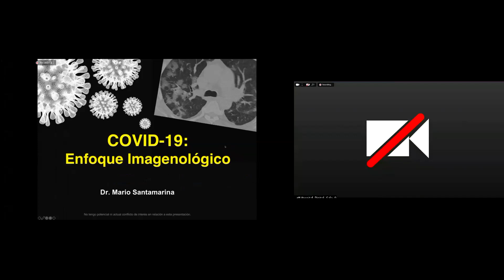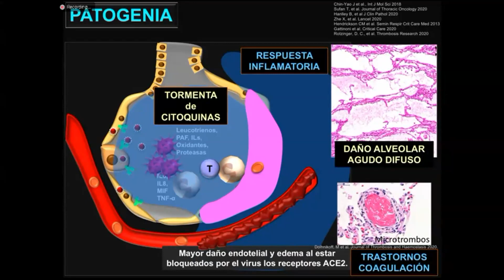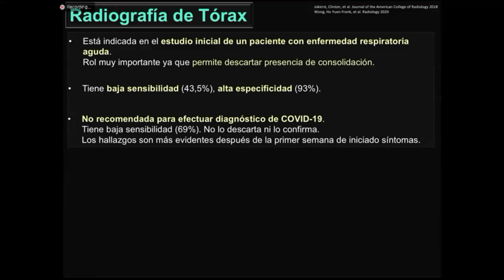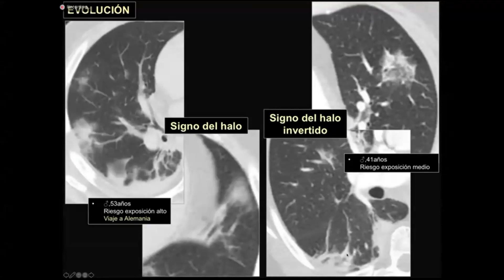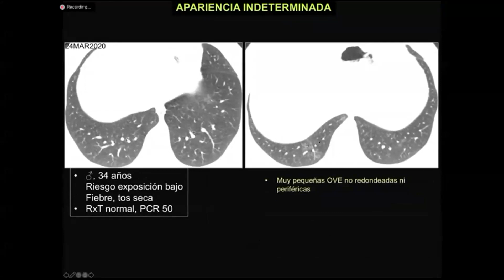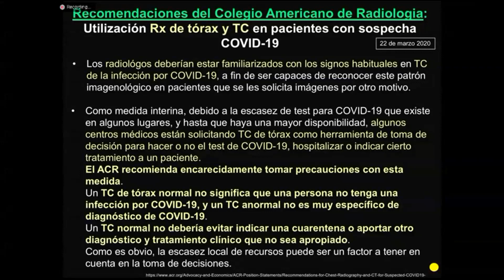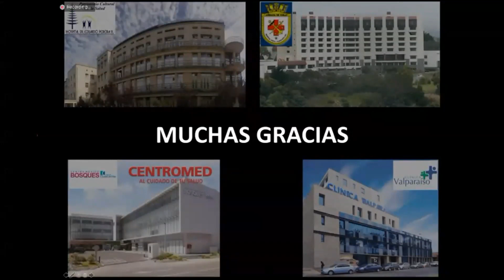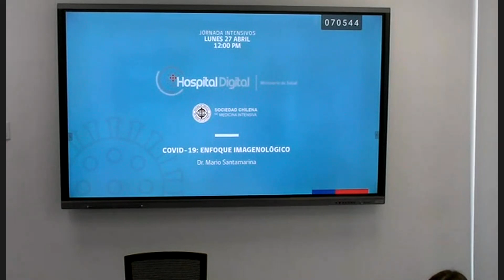COVID-19 Enfoque Imagenológico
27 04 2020   COVID-19 Enfoque Imagenológico